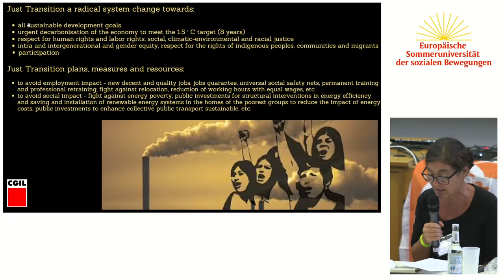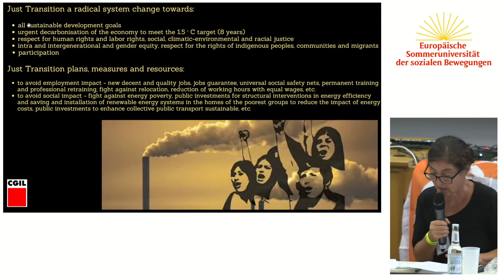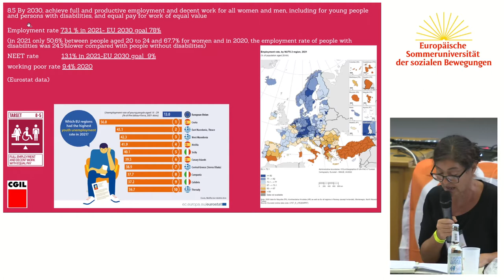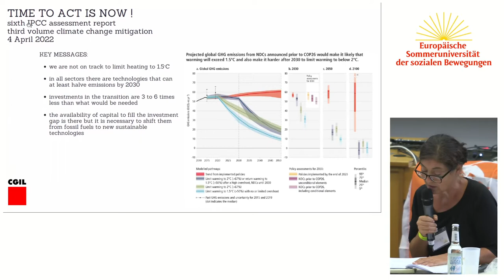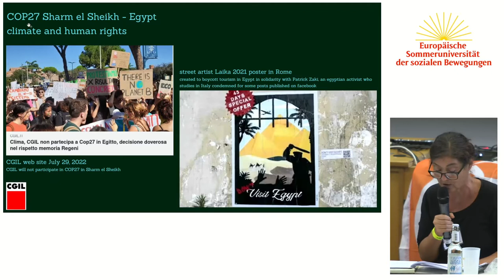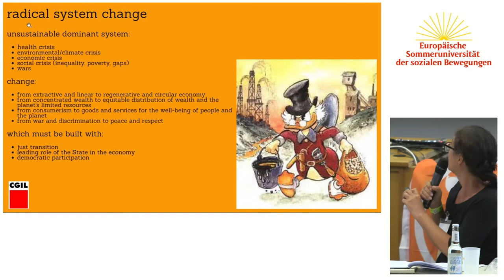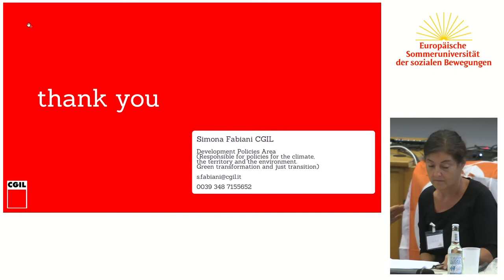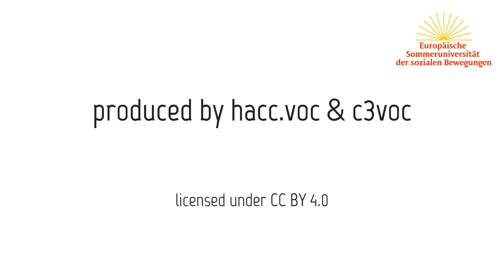ESU2022: Die großen Lösungen, die wir für Systemwandel und Klimagerechtigkeit brauchen (deutsch)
Die globale Erwärmung und der Klimawandel erreichen einen Wendepunkt nach dem Motto „jetzt oder nie“. Die bereits unzureichenden Ziele des Pariser Abkommens von 2015 zur Begrenzung des globalen Temperaturanstiegs auf 1,5 °C können nicht erreicht werden. Seit 1990 hat der Zwischenstaatliche Ausschuss für Klimaänderungen (IPCC) sechs Berichte vorgelegt. In jedem Bericht wurden die globalen Herausforderungen, die Folgen und die erforderlichen internationalen „Lösungen“ zur Eindämmung der globalen Erwärmung und zur Erreichung der Ziele dargelegt. Die Fakten sind unbestreitbar, und die 198 Länder, die im Rahmen des UN-Rahmenübereinkommens über Klimaänderungen verhandeln, erreichen keines ihrer Emissionsreduktionsziele. Bei den derzeitigen Klimaplänen droht uns ein Temperaturanstieg von 2,7 °C, und wir kennen die Grenzen dieser Pläne.
Verschiedene und konkurrierende Lösungen für die Klimakrise und Visionen für den Weg zu gerechten Übergängen sind in den letzten Jahrzehnten entstanden und haben zunehmend Unterstützung von sozialen Bewegungen und progressiven akademischen Kreisen erhalten, die mit ihnen zusammenarbeiten. Viele der alternativen und systemverändernden Lösungen, die entwickelt wurden und ständig debattiert und weiterentwickelt werden, sprechen von einer integrativen und nachhaltigen Entwicklung. Sie argumentieren auch mit der Notwendigkeit, die Regeln der globalen Wirtschaft zu ersetzen, den Kapitalismus zu beenden sowie Prinzipien und eine Agenda zu entwickeln, die auf sozialer Gerechtigkeit, gemeinsamem Wohlstand, Zusammenarbeit und ökologischer Nachhaltigkeit basiert. Wie sehen diese Alternativen aus und wie können wir sicherstellen, dass sie früh genug umgesetzt werden?

Unsere Redner*innen werden die Lösungen aus ihren jeweiligen Bewegungen und den progressiven Kreisen vorstellen.

Christophe Aguiton
Ulrich Brand
Simona Fabiani
Asad Rehman
Esteban Servat
Yuliya Yurchenko